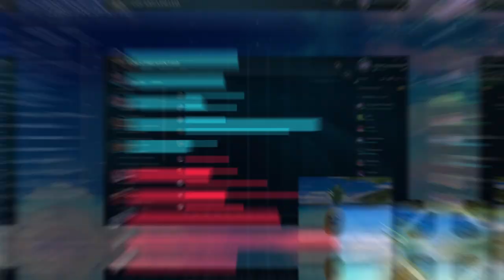we played league until 6am...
TO THE MOOONNNNNNNNN!!!